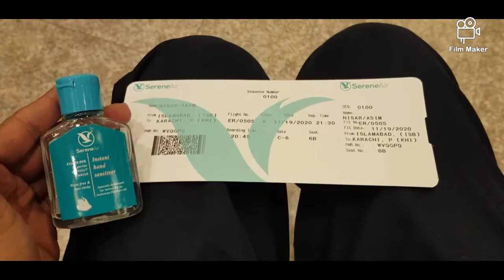turkey visit visa | how to get turkey visa | part 10